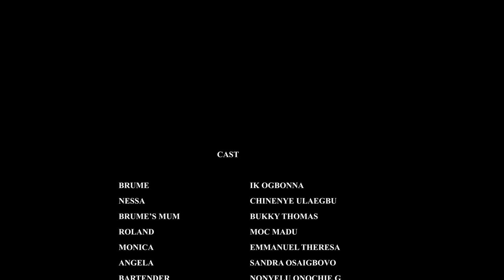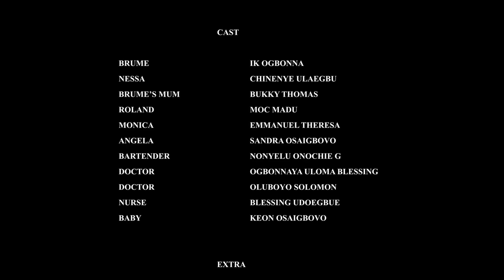A LANGUAGE CALLED LOVE (Chinenye Ulaegbu, IK Ogbonna & Maurice Sam) - Brand New 2024 Nigerian Movie